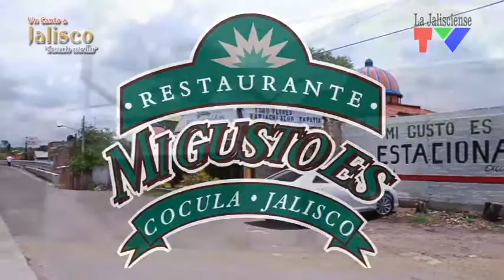Un Canto a Jalisco, Emisión 02 de Mayo del 2016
Programa de televisión "Un Canto a Jalisco...Buscando Estrellas"  Emisión 2 de Mayo del 2016, Conducido por José Cruz Caudillo acompañado de la Guapa Itzél, y nuestra invitada: Sandra Guevara, Producido por (P) Pmc Producciones Gdl. para (R) La Jalisciense Tv. ¡Gracias por apoyar nuestra Música.